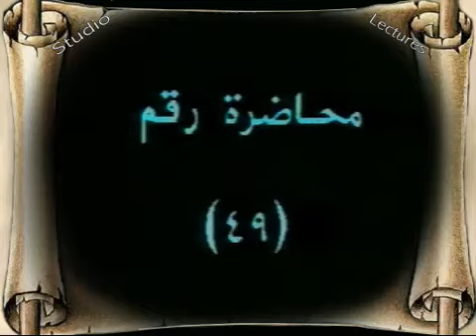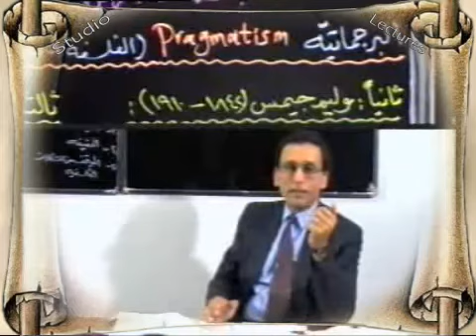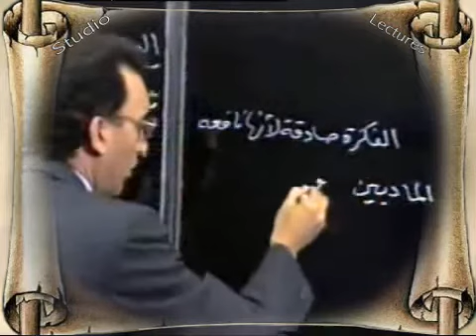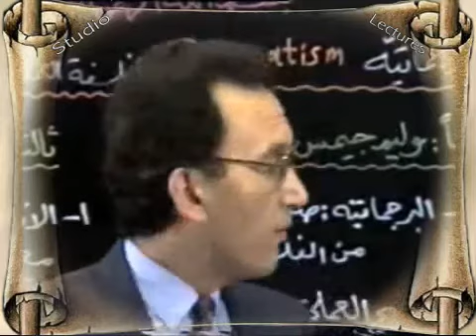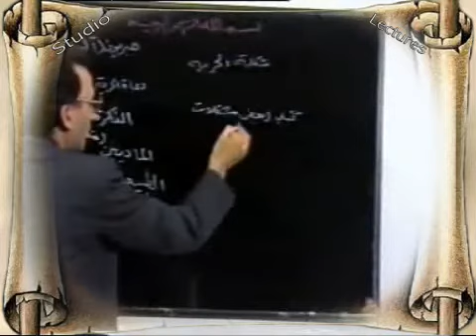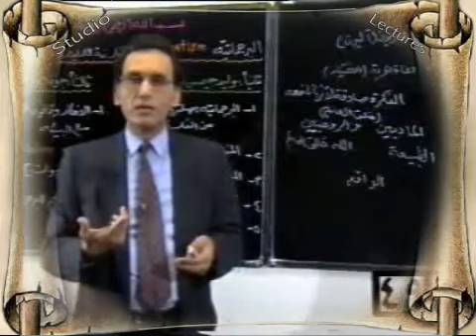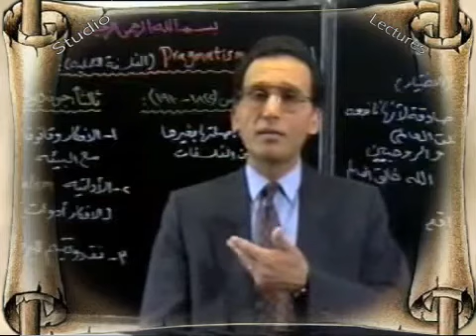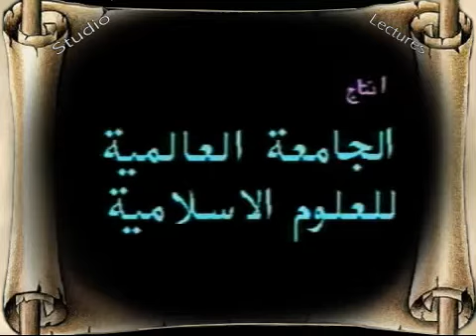محاضرات المذاهب الفلسفية 49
محاضرات المذاهب الفلسفية
البروفيسور ابراهيم العاتي